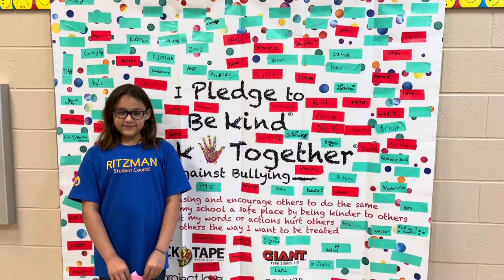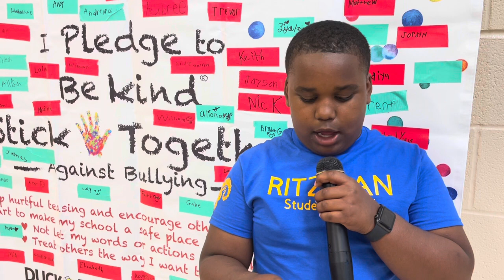Be Kind 330 Ritzman CLC